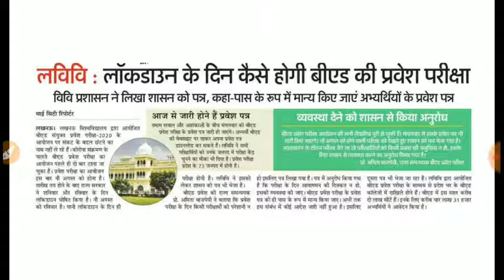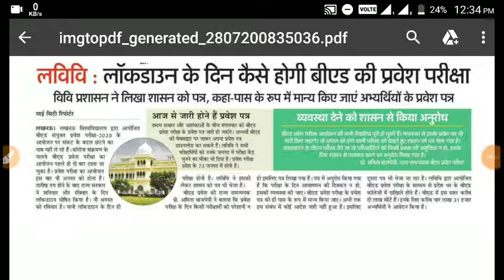बीएड प्रवेश परीक्षा 2020। लॉकडाउन के दिन कैसे होगी b.Ed प्रवेश परीक्षा। आज जारी होने है प्रवेश-पत्र।